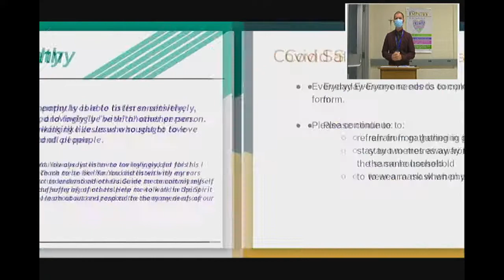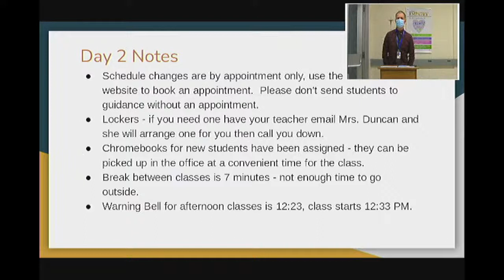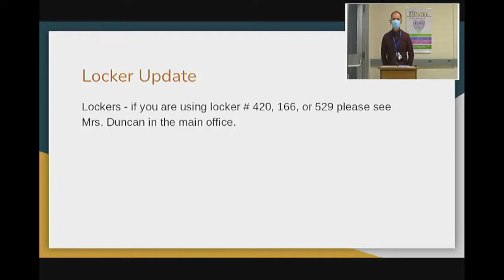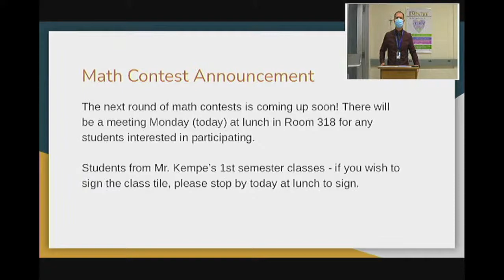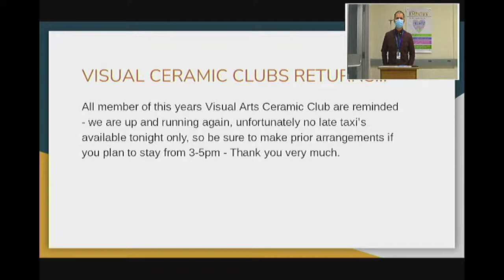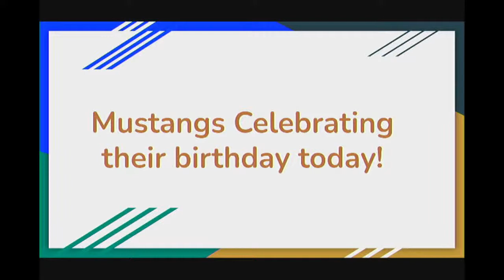Monday, February 7, 2022 web